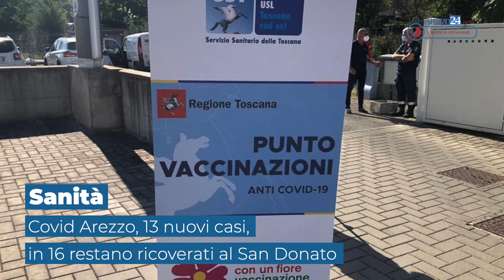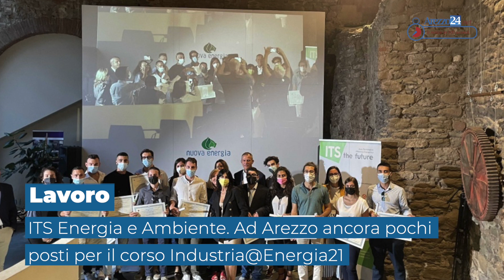Le notizie del giorno in 100 secondi - 2 Ottobre 2021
Le notizie del giorno in 100 secondi
2 Ottobre 2021